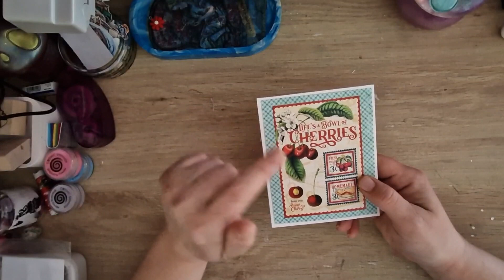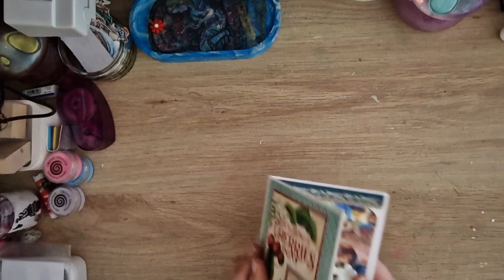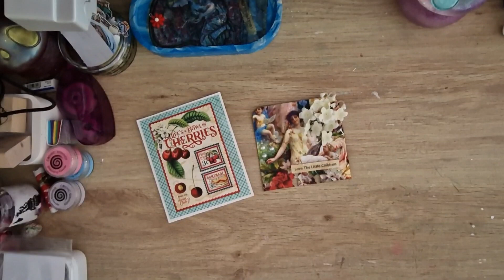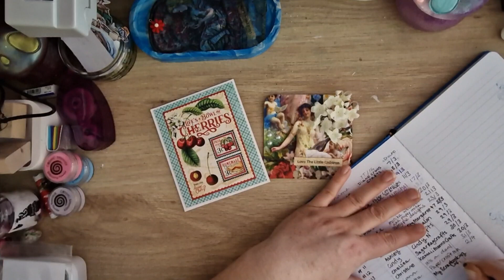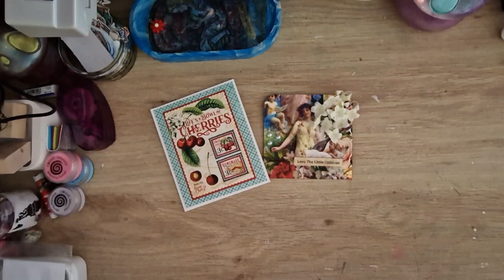Giveaway entry #18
Hi, I'm Alex. I would love for you to join me as I open another gorgeous entry into my giveaway. A huge thanks to Judy.

announcement video.